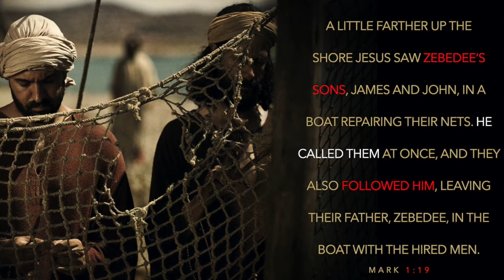The God Questions Week 20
What is a "fisher of men"?